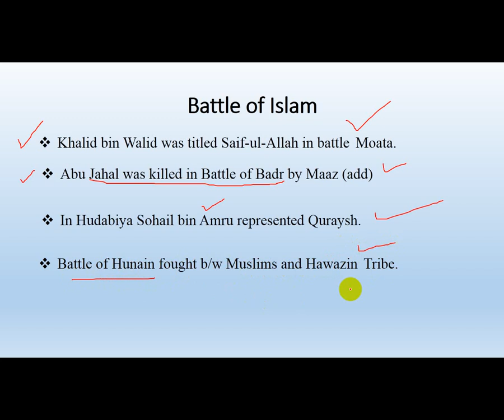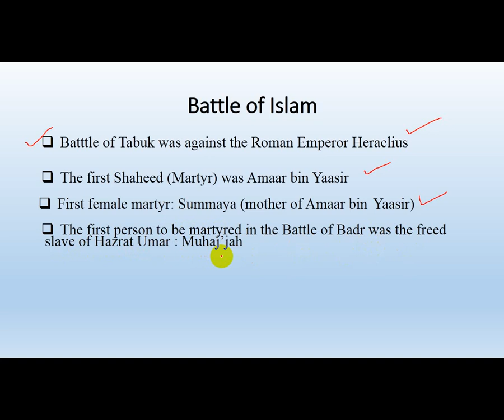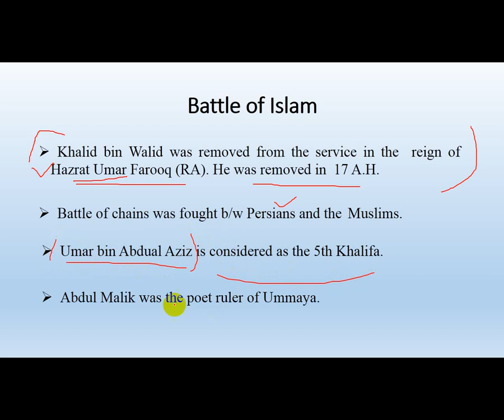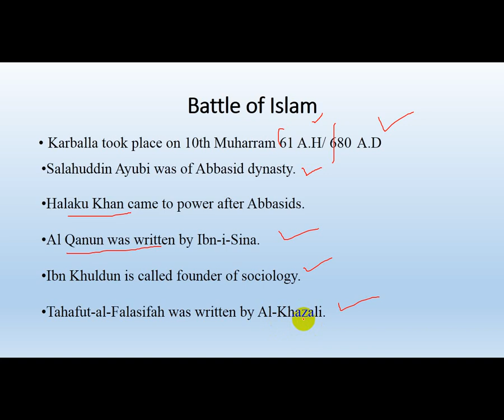Punjab police written paper update 2021|| spu, php, wireless operator pas paper Battle of islam 4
Punjab police written paper update 2021||lady constable general duty in Punjab police 2021

Punjab police phase 2 written paper update 2021|| written paper agency new update 2021

Punjab police written paper update 2021|constable SPU PHP wireless operator seats in district

Php, spu, wireless operator, constable, lady constable||Punjab police past papers solved mcqs 2021

Punjab police  written paper update 2021||testing agency new update|punjab police ka paper kab hoga

Punjab police phase 2 written paper update 2021| sheikhpure police mian kitni seats ai ha 2021

9th ,10th, 8th
English
Math
I.Q